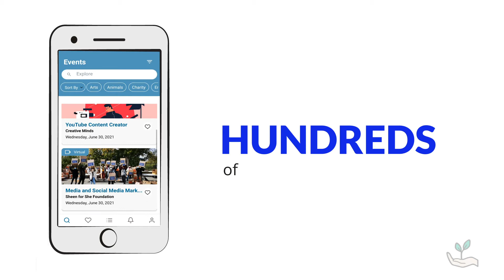Passion Fund - iContribute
The purpose of our product is to connect students to local volunteer opportunities and facilitate community involvement amongst the youth. Our product offers a centralized volunteer platform for students. While providing non-profits with the ability to easily outsource their volunteer pools and gain traffic without having to keep track of a secondary volunteer management system.

This video was used for iContribute's submission to Linktree's Passion Fund.

Programs:
Adobe After Effects
Adobe Illustrator
Adobe Audition